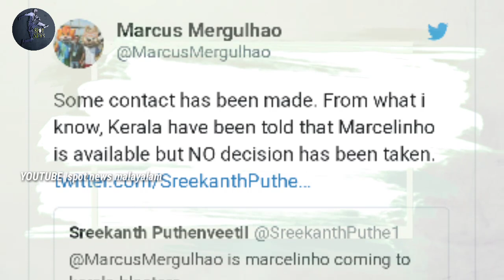Marcelinho യുടെവാക്ക് വെറുതെആണോ?||marcelinho to kerala blasters||coro leaving fc goa|latest news ISL